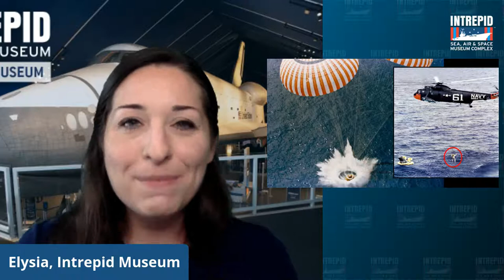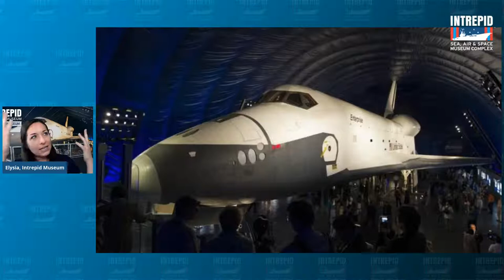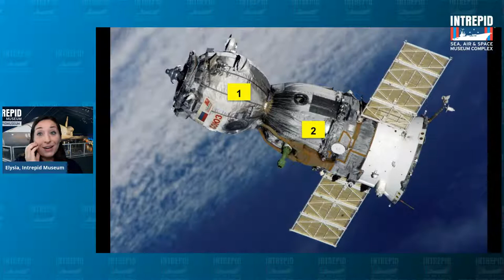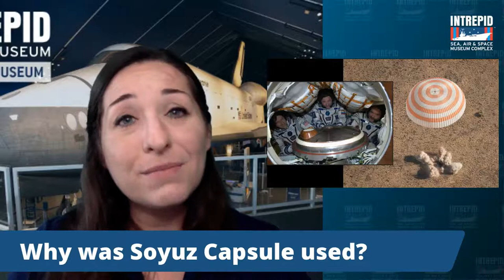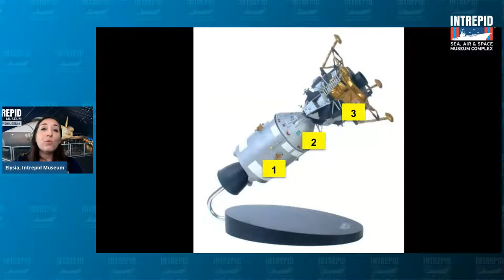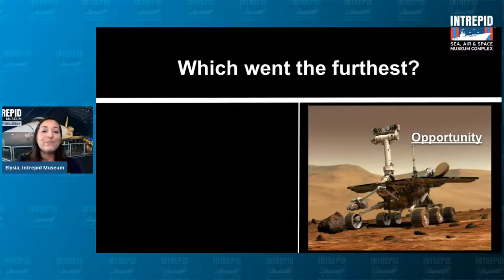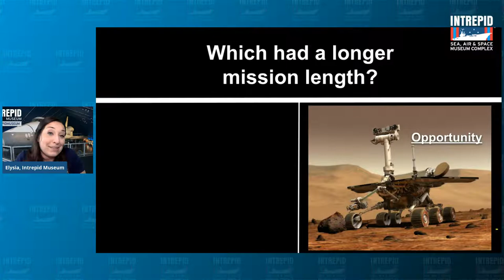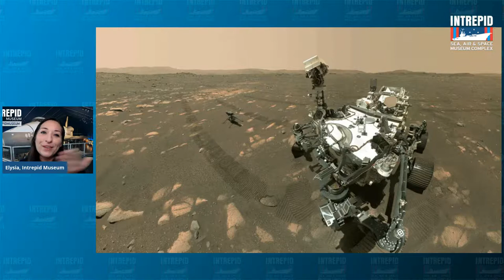July 22: Intrepid Adventures - Lunar Landers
How is landing on the moon different from landing on Earth? Discover Intrepid’s connection to the Space Race and explore the engineering marvels that helped our lunar modules and space rovers to land safely on the moon and Mars!